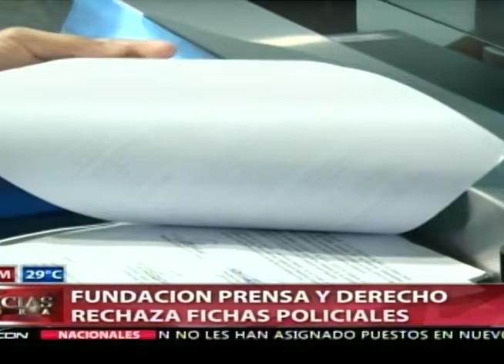Fundación Prensa y Derecho rechaza fichas policiales